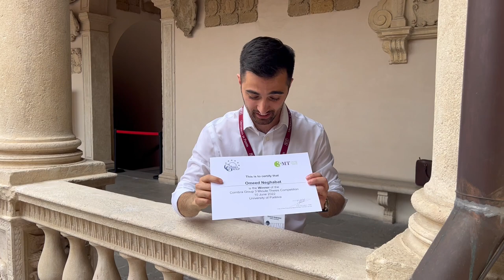Omeed Neghabat vinder Three Minute Thesis i Padova 2022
Ph.d. og læge Omeed Neghabat vinder Three Minute Thesis i Padova 2022. Han har sendt os denne hilsen - stort tillykke Omeed!